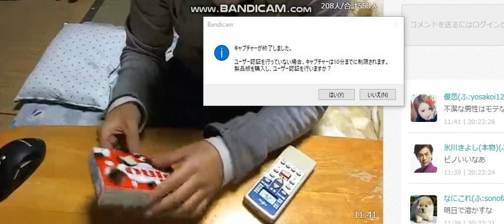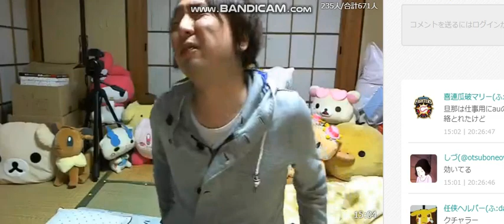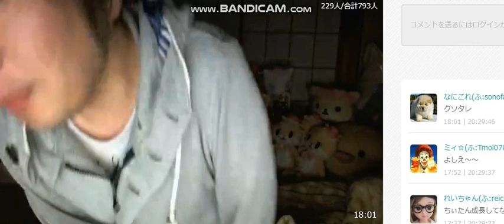ふわっち 関慎吾 ヒカルの動画が台本ヤラセだった